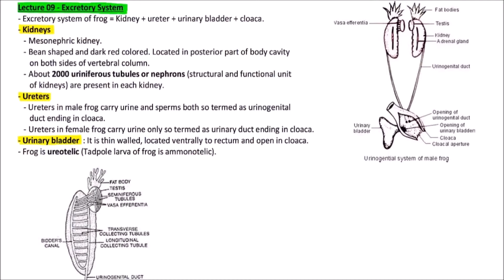XI.07B.09 – Frog – Excretory system | NEET / AIIMS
In this video, Excretory system of Frog is discussed.

In this Channel Videos, we have Placed Information such as:

11th Class - NEET Biology - Anatomy of Flowering Plants & Morphology of Flowering Plants- Imp. Ques.

Animal Kingdom - Part 2 - Important Questions - NEET 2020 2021 - Dr. Rajeev Ranjan - NEETprep

Animal Kingdom - Part 1 - Important Questions - NEET 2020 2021 - Dr. Rajeev Ranjan - NEETprep

11th Class - NEET Physics - Motion in a Straight Line | IMPORTANT QUESTIONS | AIIMS | NEET 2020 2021

11th Class - NEET Biology - Animal Kingdom | IMPORTANT QUESTIONS | AIIMS | NEET 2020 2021

NEET 2019 RESULT OUT - NOW WHAT? Join NEETPrep Online Video NOW TO CRACK NEET

NEET 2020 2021 Preparation - Units and Measurements| AIIMS | Physics Video Lectures

VERY BIG SECRET for AIIMS ASSERTION REASON questions AIIMS 2019, 2020; extra practice NEET 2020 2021

AIIMS 2019 Physics Assertion Reason - AIIMS Previous year Question Paper with answers - NEET 2020

CRACK NEET & AIIMS 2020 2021 without DAILY Schedule? WRONG.

NEET 2020 - Scholarship Test for Droppers and Class 12th Students | Starting from 7-May-19

NEET 2019 Answer Key Question Paper analysis solved answers - 2020 & 2021 preparation video lecture

NEET 2019 Score Calculator - KNOW YOUR NEET 2019 SCORE NOW - NEET 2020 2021 preparation Motivation

WHAT TO DO if you DON'T get CUTOFF Marks? NEET 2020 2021 preparation Motivation Tips & Tricks Cutoff

All you need to KNOW about NEET Exam - NEET 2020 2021 preparation Motivation Tips & Tricks Cutoff

NEEtprep Student: Ready to appear for NEET today - Share your JOSH videos at 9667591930

2:00 p.m. to 5:00 p.m.: NEETprep will be posting VIDEOS for PARENTS from 2:00 p.m. to 5:00 p.m.

अब क्या करें? - FINAL DAY BEFORE NEET 2019 - NEET 2019 NEET 2020 NEET 2021 motivation preparation t

NEETprep NEET 2020 DAILY SCHEDULE - NEET 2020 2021 preparation Motivation Tips & Tricks

NEETprep NEET 2021 DAILY SCHEDULE - NEET 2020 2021 preparation Motivation Tips & Tricks

Polymers and Biomolecules - Live session and Revision - (NEET 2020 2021 Preparation)

5 Days Left - WHAT TO DO NOW? NEET 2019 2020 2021 preparation Motivation Tips & Tricks

BUILD CONCEPTS & Practice Q on NEETPrep App - Live Session Schedule | NEET 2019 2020 Tips & Tricks

NEET Chemistry Questions MCQs Solved (d & f Block) | Syllabus 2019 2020 Preparation- Live Lectures

How to get PAST 10 YEAR BOARD PAPERS on NEETPrep App | BOARD EXAMS, NEET 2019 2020 Tips & Tricks

Tiebreaker Rule - HIGHER RANK FOR SAME Marks - NEET 2018, 2019, 2020 cutoff

Hard to manage both BOARDS & NEET studies? WHAT TO DO? NEET AIIMS 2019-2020 Preparation Tip Tricks

Chemistry Questions Solved with answers - Basic Concepts of Chemistry (NEET 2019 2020 Preparation)

NEET Revision Strategy- LAST 2 MONTHS | Get 550+ in NEET 2019 | NEET preparation tips & tricks

INSTRUCTIONS from DR. NK SHARMA on MASTERCLASS TEST|NEET 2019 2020 | Preparation Tips Tricks Biology

NEET Physics Questions Video Lectures -Magnetism & Matter,Electromagnetic Induction - NEET 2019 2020
Get Into PRIVATE STUDY GROUP with Dr. NK SHARMA|NEET 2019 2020 | Preparation Tips & Tricks - Biology

Photosynthesis in Higher Plants -NEET 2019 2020 Video Lectures Biology Questions chapterwise answers

NEET 2019 gives FREE MARKS (negative marking loophole) NTA please FIX | NEET 2020 latest news & tips